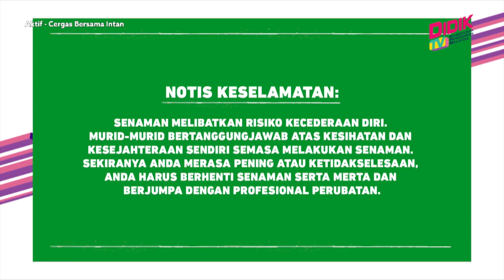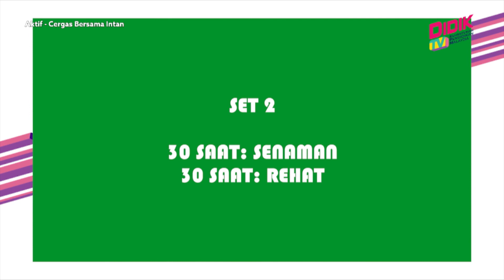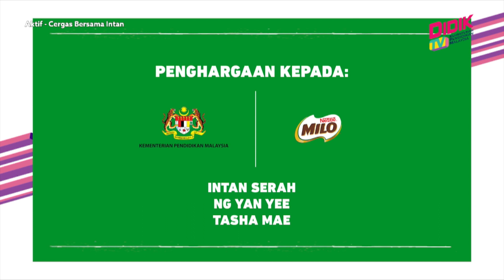Aktif (2021) | Cergas Bersama Intan - Intensity Rendah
Topik: Cergas Bersama Intan - Intensity Rendah